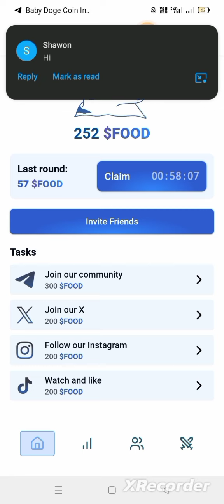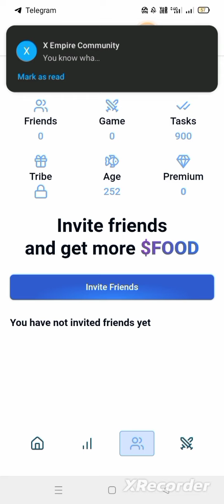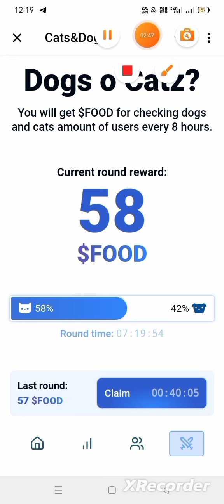How to Join Cats&Dogs Telegram Mining Bot|Complete Tasks Earn $FOOD Token Reward|Free & Easy Crypto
New Cats&Dogs Telegram Mining Bot

Join & Recieve $Food Token Reward

Claim Reward After Every Hour Mining

Complete Simple Tasks

Invite Your Friends & Earn $Food Tokens